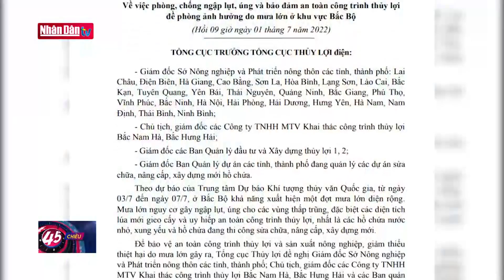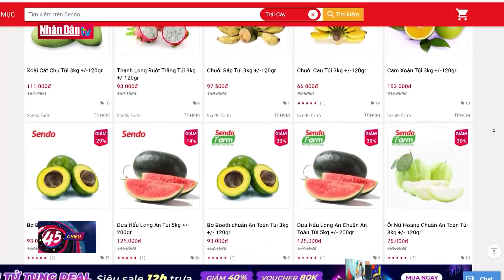Bản tin tối ngày 1-7-2022